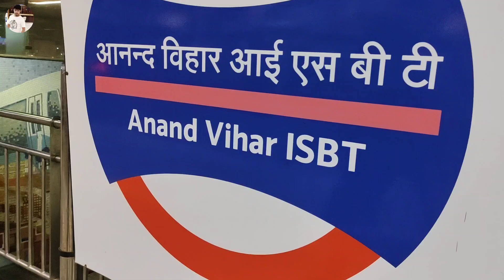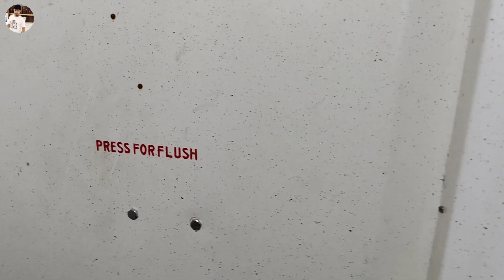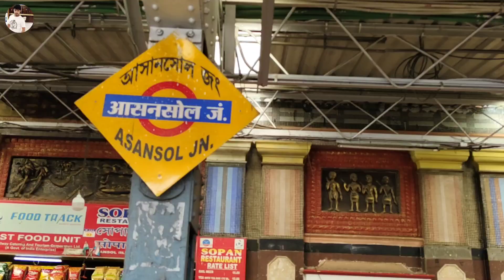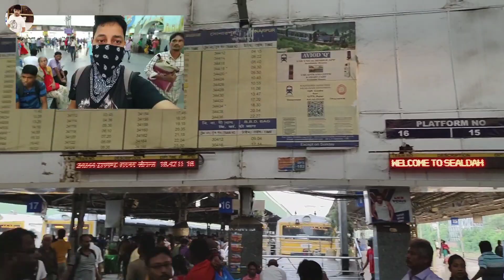West Bengal Sampark Express Journey Anand Vihar To Sealdah Station | Vlog# 83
Your Queries -

Anand vihar to sealdah
Sampark Kranti Express